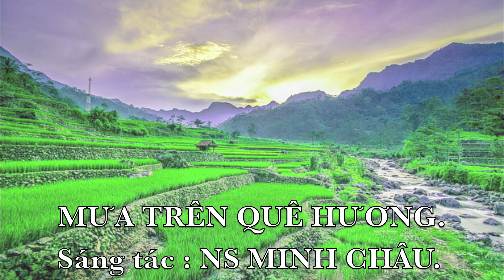MƯA TRÊN QUÊ HƯƠNG Sáng tác NS MINH CHÂU Tiếng hát NGỌC MAI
mai son1418